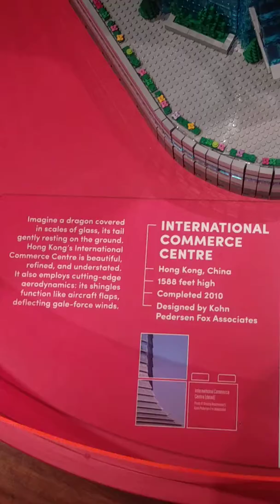Towers of Tomorrow With Lego Bricks, Part 18, The Henry Ford, International Commerce Center, 11-9-19